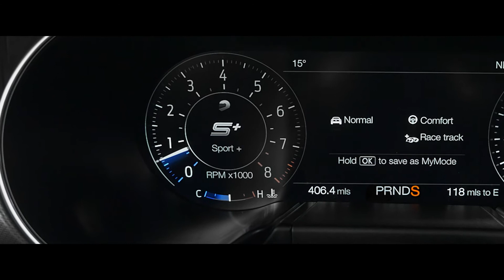A Ford Mustang Választható vezetési üzemmódjai | Ford Magyarország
A több Választható vezetési üzemmódnak köszönhetően egyetlen mozdulattal válthat az új Ford Mustang aktuális vezetési igények szerint legoptimálisabb teljesítménybeállítására.

A Normál és Sport üzemmódtól a Havas/Vizes és Versenypálya üzemmódig. Ez egyes üzemmódokban eltérő a kormánykeménység, a szelepnyitási idő, a váltóvezérlés (csak automatánál), valamint az elektronikus menetstabilizáló beállításai.

A MyMode™ rendszerben elmenthetők a kívánt beállítások, például a sportautók aktív kipufogójának intenzitása. A versenypályán nyújtott valóban parádés teljesítmény érdekében pedig az új Drag üzemmód maximalizálja az álló helyzetből gyorsulást.

Az új Ford Mustang választható vezetési üzemmódjainak részletesebb ismertetése

A Ford Magyarország hivatalos YouTube-csatornája:
Itt közölt anyagaink a szórakoztatást szolgálják, és minden videónknál nagy öröm minden megosztás és beágyazás, viszont maguk a videók a Ford Magyarország tulajdonát képezik. Videóinkat a Ford Magyarország írásbeli engedélye nélkül a felhasználók sosem tölthetik le, és nem tölthetik ismét fel.